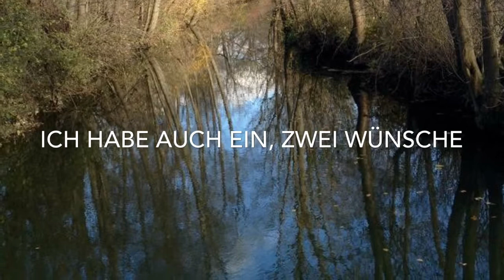Weihnachtszeit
Advent Stille Weihnachten Zeit